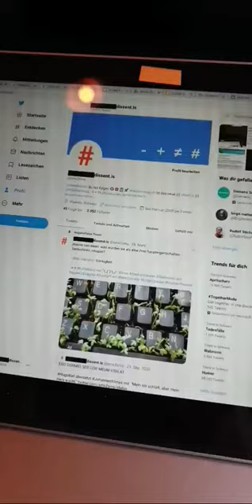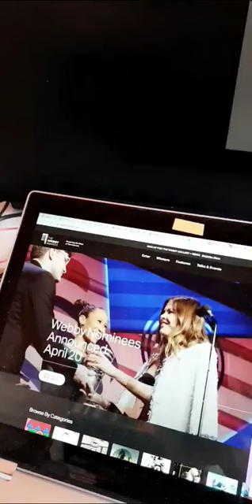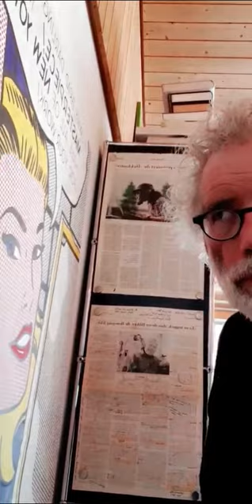KonradHummer erklärte mir 2006 DasWikipediaPrinzip - das oster-special